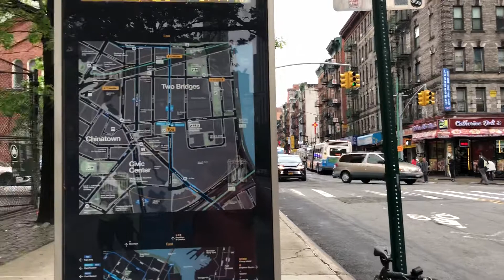NYC Bus: Two Nova Bus LFS M15 SBSA Buses at Madison and Catherine Streets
My first bus video. My apologies for the brief finger view as the first bus was leaving. Enjoy!